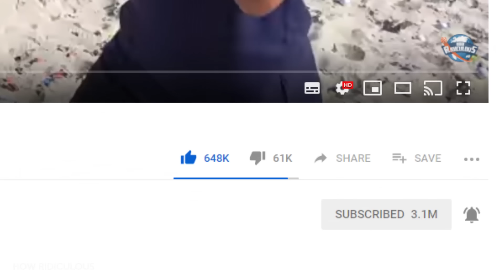BOWLING BALL Vs. TRAMPOLINE from 165m Dam!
The bowling ball bounced from 45m, but what about 165m?

After you guys smashed our 200K likes challenge on our Bowling Ball Vs Trampoline 45m video, we take our experiment to new heights at Luzzone Dam, Ticino, Switzerland.
A huge thank you to Ticino Tourism for helping to make this happen! You've gotta go and see this place for yourself, it's amazing!

for the bowling balls!

What's the 44 Club you may ask? Well it all started in the outro of this video where we wondered if anyone was still watching the video at that point, and to comment 44 (Scott's fave number) if they were. Brett then said 44 Club get on board and the rest is history. The 44Club is the official How Ridiculous fan club made up of people who love our videos and watch them right to the very end. We've even got 44 Club merch now! So yeh, that's the story. Pretty random but good fun at the same time.

For fan mail or other items please send to:
How Ridiculous
Australia